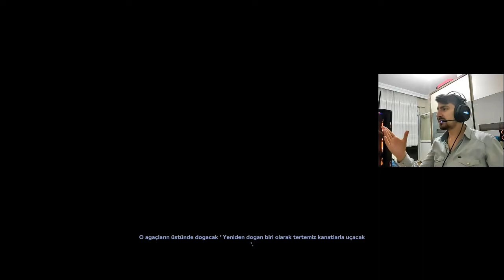YOK ARTIK BU KADARDA OLMAZ!!!!│Outlast 2 Türkçe altyazı│Bölüm 6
Merhaba ben Yiğit;

Korku gerilim anlamında en başarılı oyunlardan bir taneside kesinlikle outlast'tır. Üstelik oyunun türkçe altyazı bir şekilde sunulmasıda ayrı bir keyf. Umarım izlerken sizde benim kadar eğlenirsiniz.

Aşağıdaki linkten Outlast 2 türkçe yama indirebilirsiniz.

Videolarımı paylaşarak bana büyük bir destekte bulunmuş olursunuz..

Videoyu Beğendiyseniz ;

İyi Seyirler ...